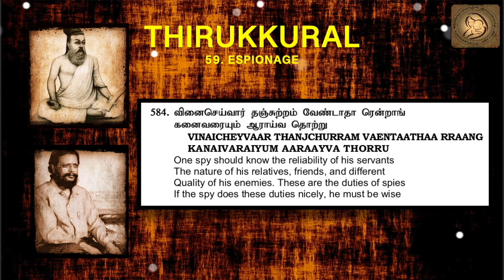0584 : Thirukkural in English - Chapter 59 - ESPIONAGE